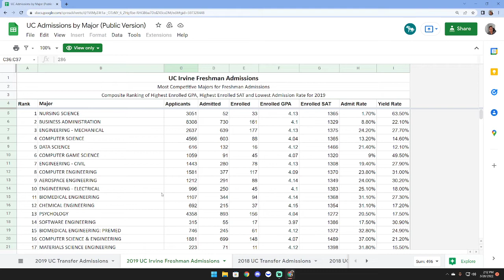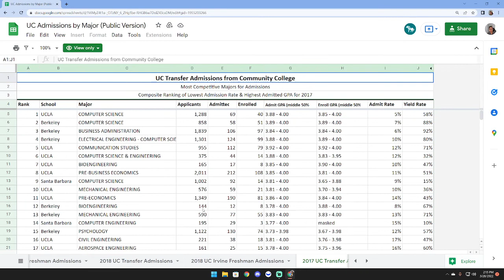UC Admission Data Most Competitive Majors and Transfers